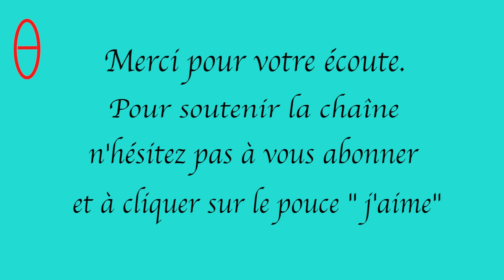ZADIG de VOLTAIRE texte complet (Audio sous-titrés).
Zadig, jeune sage, croit ardemment en la recherche du bonheur. Il est bel homme, intelligent. Il est amoureux de Sémire, qui finit par épouser Orcan, l'un de ses ennemis. Triste et désemparé, Zadig épouse Azora. Il réalise ensuite que son épouse est infidèle et la répudie. Il choisit alors d'étudier la science et les animaux, mais est rapidement accusé de vol d'animaux. Il se tourne alors vers l'organisation d'un salon de savants, mais l'évènement tourne mal et Zadig est accusé de comploter contre le roi. Petit à petit, la roue semble tourner et Zadig enregistre des réussites, notamment grâce à son honnêteté. Puis il vit de nombreuses nouvelles péripéties, fascinantes, parfois effrayantes, ayant toujours un fond philosophique ou moral. À la fin de l'histoire, Zadig triomphe, devient roi et épouse la femme qu'il convoitait, grâce à des résolutions d'énigmes complexes mettant en avant son intelligence hors norme.